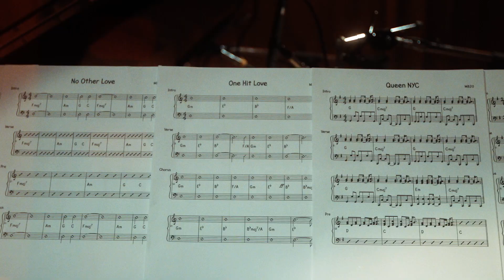Matchbox Twenty - The Slow Dream Tour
Tickets & VIP Packages are on sale now for The Slow Dream Tour

The official YouTube channel of Matchbox Twenty.

Formed in Florida, alternative rock band Matchbox Twenty consists of Rob Thomas, Brian Yale, Paul Doucette, and Kyle Cook. The group signed with Atlantic Records in 1995, creating four studio albums including 12x platinum ’Yourself or Someone Like You’ and 4x platinum ’Mad Season’. The band’s debut album spawned the hit singles "Push," "3AM,” "Real World," "Long Day,” and "Back 2 Good” and continued to spit out hits such as "Bent," "Unwell," "If You're Gone," "Bright Lights" and "Disease."

In addition to more than 30 million records sold worldwide, Matchbox Twenty headlined six different tours and has earned many honors, including five Grammy nominations, four American Music Award nods, the 2004 People’s Choice Award for “Favorite Musical Group”, and they were named “Best New Band” in the 1997 Rolling Stone Readers Poll.